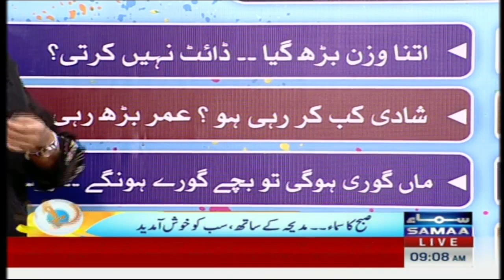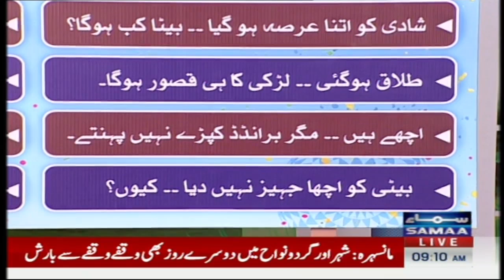Subh Ka Samaa With Madiha Naqvi | Rabia Noreen | Sanobar & Kabir | Uroosa Siddiqui | SAMAA TV